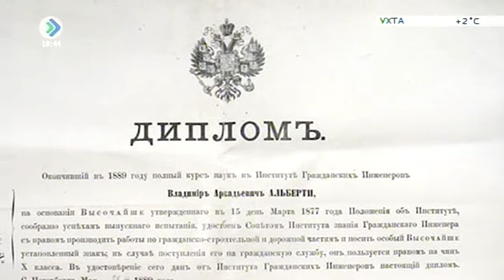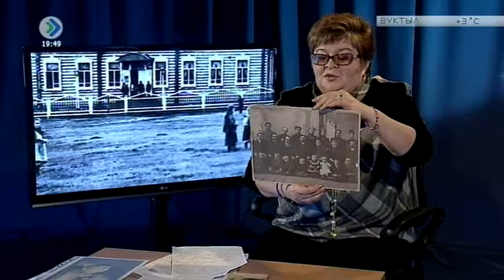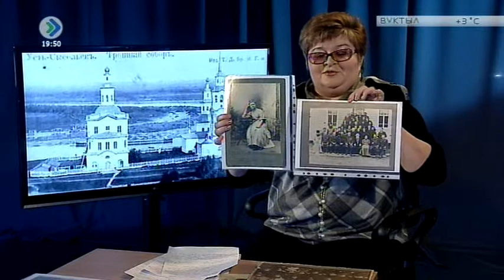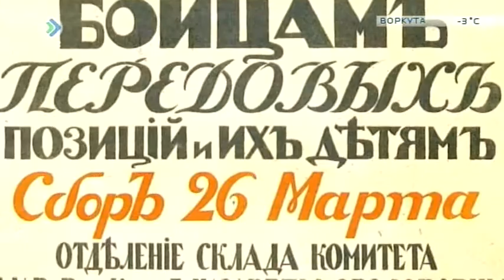«Русский крест». «Архитектор Альберти». 10 апреля 2016